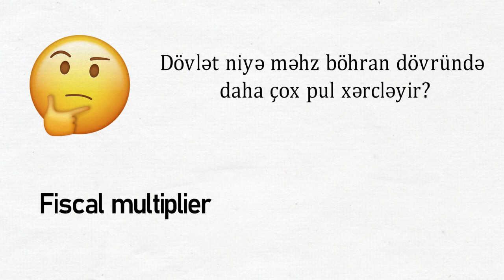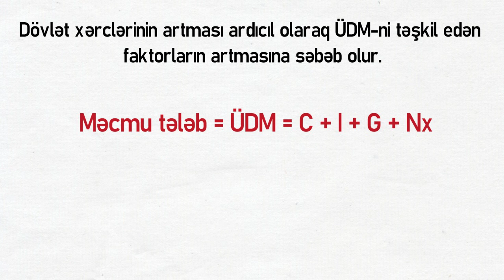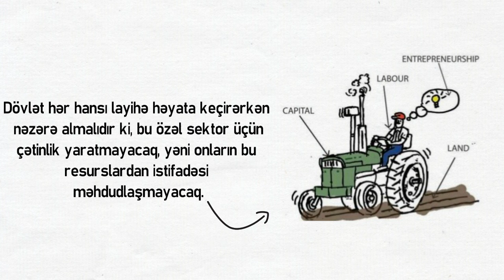Fiscal policy 2 | Fiscal multiplier | Crowding out effect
Design: Aynur Nabiyeva
Content: Aynur Nabiyeva
Voice: Aynur Nabiyeva

Please, scroll down for English ↓

Keçən videoda maliyyə siyasətinin nə olmasından, nə zaman və niyə tətbiq olunmasından danışdıq, bu videoda isə dövlətin nəyə görə məhz böhran dövründə daha çox pul xərcləməsindən danışacağıq. “Fiscal multipier” və “crowding-out” təsirlərinin nə olmasını öyrənəcəyik.

Böhran dövründə, hökümət dövlət xərclərini artırır. Bu zaman isə xərclərin daha çox hissəsini isə infrastrukturlara yönəltməyə üstünlük verir, çünki böhran zamanı istehsalat faktorları tam istifadə edilmir, işsizlik olur. Məsələn, əgər dövlət bu zaman yeni yol salmağa qərar verərsə, bu nəticədə ÜDM-nin yüksəlməsinə və iqtisadi inkişafa səbəb ola bilər.

Tam məşğulluq (full employmet) zamanı dövlət yeni yol salanda özəl sektordan bəzi işçilərin dövlət sektoruna yönəlməsinə səbəb olur. Bu ÜDM-ə təsir etmir, çünki onsuzda dövlətdə tam məşğulluq var idi, yəni işsizlik yox idi. Bu sadəcə özəl sektor xərclərini sıxışdırır. Dövlət xərclərinin artmasının özəl sektor xərcləri üzərindəki bu cür təsiri “crowding-out effect” adlanır.

In the last video we talked about what fiscal policy is, when and why it is implemented, and in this video we will talk about why the state spends more money during the crisis. We will learn what are fiscal multipier and crowding-out effect.

During the crisis, the government increases public spending. At the same time, it prefers to direct most of the costs to infrastructure, because during the crisis, the factors of production are not fully used, there is unemployment.

When the state builds a new road during full employment, it causes some workers from the private sector to move to the public sector. This does not affect GDP, because the state already had full employment, ie no unemployment. It simply crowd out private sector spending. This effect of rising government spending on private sector spending is called the crowding-out effect.